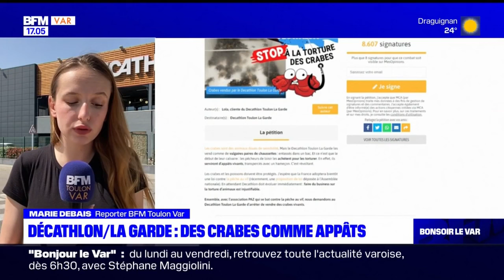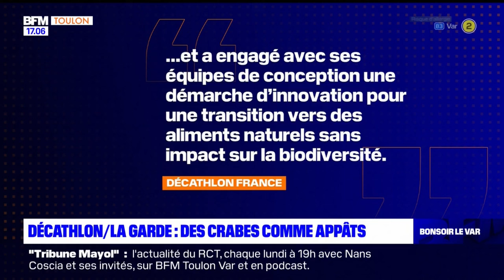BFMTV - 13/04/2024 - Decathlon La Garde (83) vend des crabes !